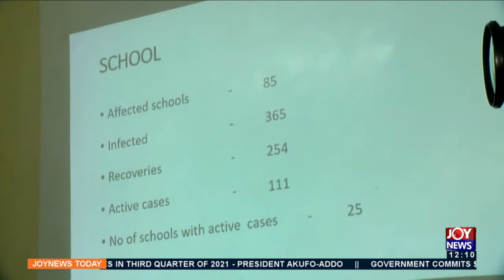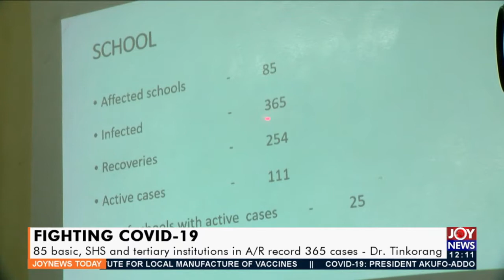Fighting Covid-19: 85 basic, SHS, and tertiary institutions in A/R record 365 cases (26-7-21)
85 basic, SHS, and tertiary institutions in A/R record 365 cases – Dr. Tinkora -  Joy News Today (26-7-21)